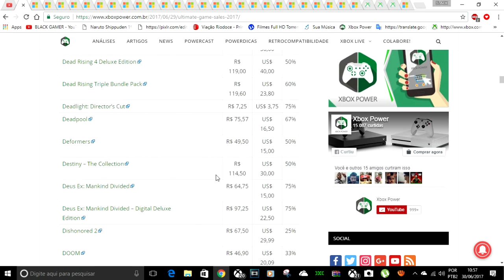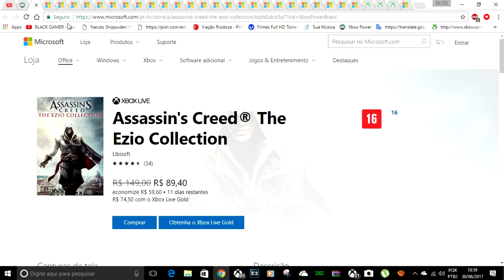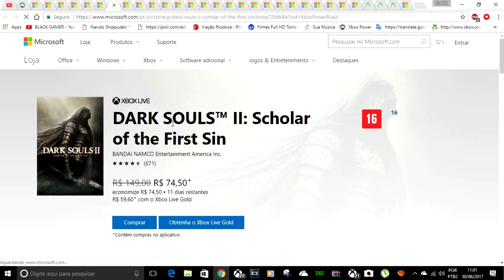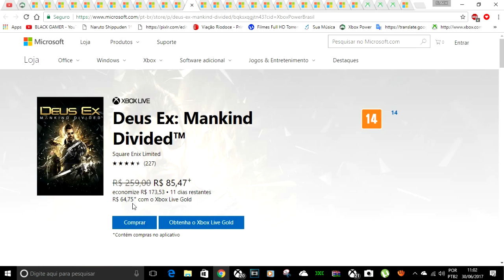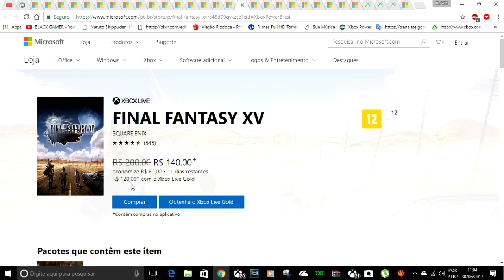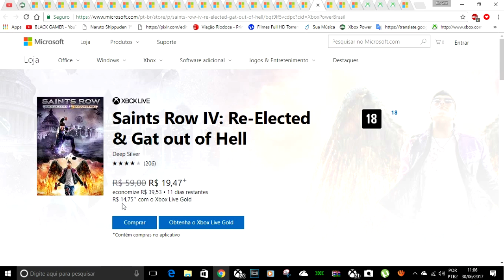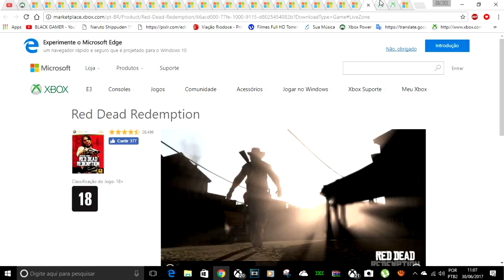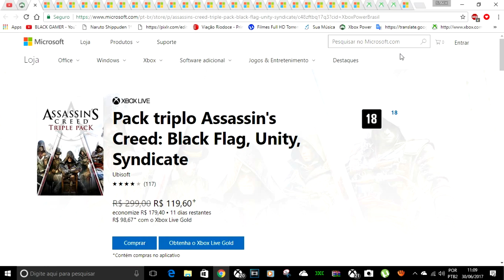SÓ OS MELHORES DESSA PROMOÇÃO ULTIMATE GAME SALE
CONTATOS COMERCIAIS
romariogamer99@hotmail